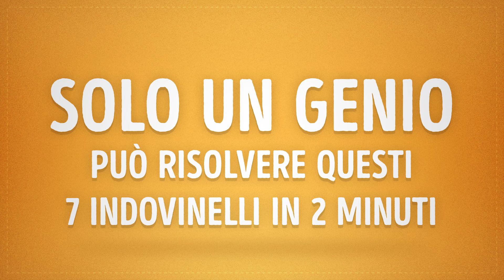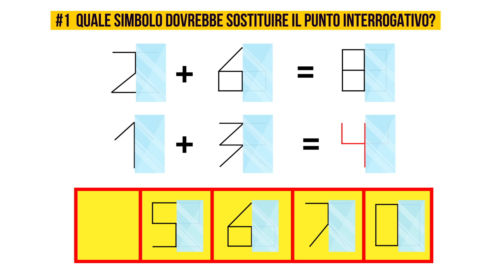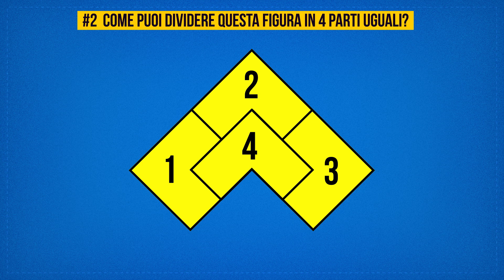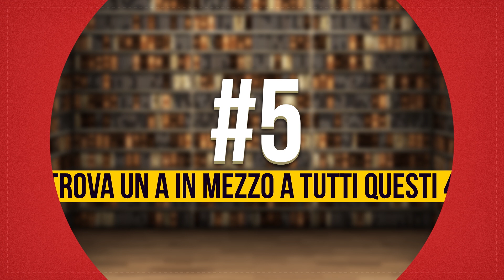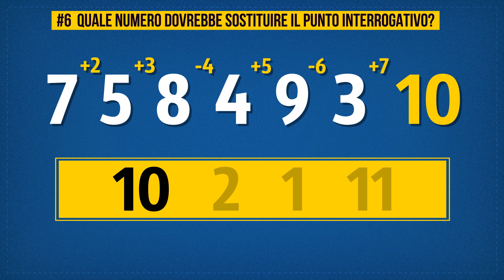Solo un Genio Può Risolvere Questi 7 Indovinelli in 2 Minuti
Gli indovinelli di logica sono ottimi per persone di ogni età, perché ci permettono di fare un po’ di ginnastica mentale. Ti diamo 15 secondi per ogni indovinello, riuscirai a risolverli? Se sì, beh allora puoi considerarti un genio (per inciso, noi non lo siamo, perché l’ultima non l’abbiamo indovinata…).